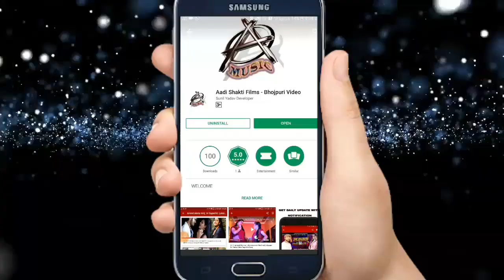Dujja Ujjwal का Superhit Sawan Song - किस्मत के ताला खुल जाला - New Bolbum Song 2018